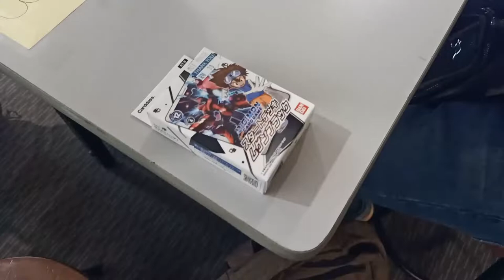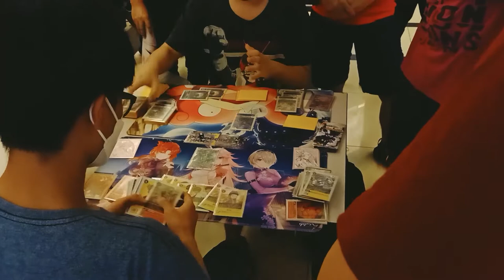DIGIMON TCG TOURNAMENT at Moe house star city KOTA KINABALU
Digimon tcg event 19 june 2022 sunday 12pm everthing was going smooth have a great time and meet a awesome people. Special thanks to zambri/jenk and the community because invited me for this event.